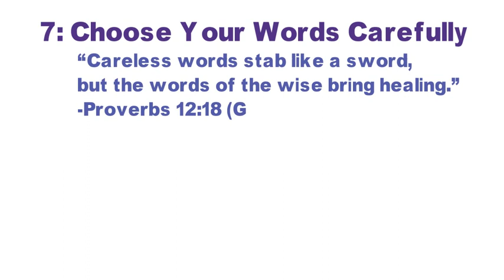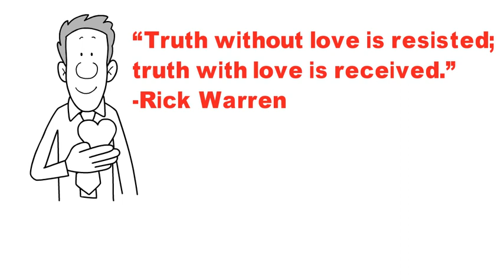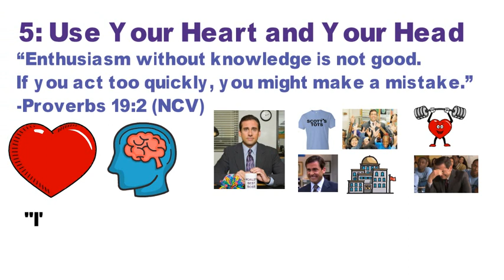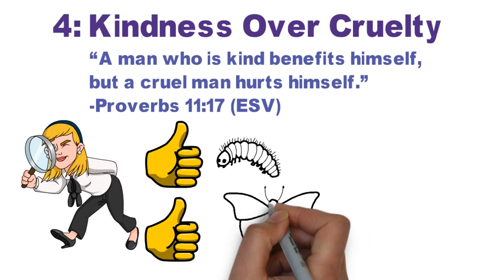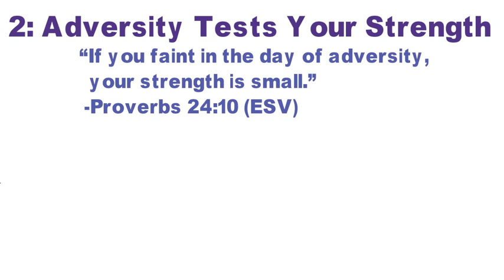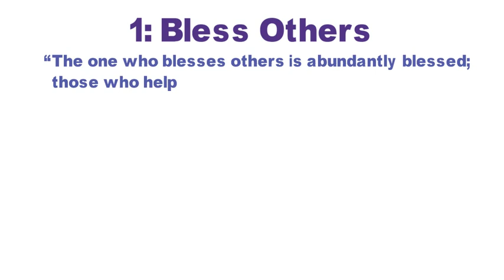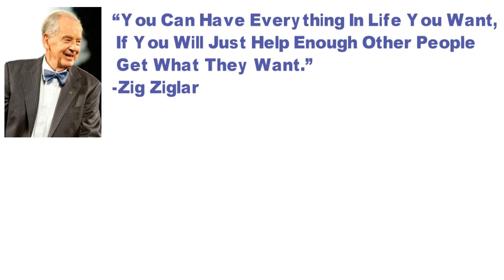7 Ways How to Be More Wise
King Solomon is said to be the wisest man who ever lived. He wrote a majority of the book of Proverbs, a book that has 31 chapters of timeless wisdom that holds its application in today’s time. This book has timeless truths and is filled with valuable wisdom that will change your life

This video is giving you seven proverbs from various versions of the bible. These proverbs contain words of wisdom that will change your life

7 Timeless Truths to Transform Your Thinking

7. Choose Your Words Carefully
Proverbs 12:18 says “Careless words stab like a sword, but the words of the wise bring healing.” -Proverbs 12:18 (GW)

6. Give Honest Feedback

Proverbs 28:23 says “Those who correct others will later be liked more than those who give false praise.” Proverbs 28:23 (NCV)

5: Use Your Heart and Your Head

Proverbs 19:2 says, “Enthusiasm without knowledge is not good. If you act too quickly, you might make a mistake.”
Proverbs 19:2 (NCV)

4. Kindness Over Cruelty

Proverbs 11:17 says, “A man who is kind benefits himself, but a cruel man hurts himself.” Proverbs 11:17 (ESV)

The lens you use to view others, is the one you use to view yourself.

3. Fulfilled Dreams over Deferred Hope.

Proverbs 13:12 says, “Hope deferred makes the heart sick, but a dream fulfilled is a tree of life.” Proverbs 13:12 (NIV)
When you’re hopeful for something, it isn’t as easy as you were expecting or it isn’t happening as fast as you were expecting, it can make your heart sick.

And that deferred hope can cause you to give up right before you were about to succeed. Whenever you’re at a point of giving up on a dream in your heart you know you’re on this earth to fulfill, remember that your fulfilled dream is is well worth the temporary heartache that you experience along the way.

2: Adversity Tests Your Strength.
Proverbs 24:10 says “If you faint in the day of adversity, your strength is small.” -Proverbs 24:10 (ESV)

1: Bless Others

Proverbs 11:25 says, “The one who blesses others is abundantly blessed; those who help others are helped.” -Proverbs 11:25 (Message)

I do want to point out that a countdown implies that #1 is the most valuable. That’s not necessary the case. The Book of Proverbs in the Bible contains 31 chapters and 100s of verses of valuable wisdom that will enrich your life. Consider reading it for yourself and let me know which Proverbs you find to be most helpful.

Here's the link to a free audio version of my best selling book "Awesome in Hours"

If you liked this video and want more videos like it I make videos each week and will be taking video suggestions from you.

7 Timeless Truths to Transform Your Thinking